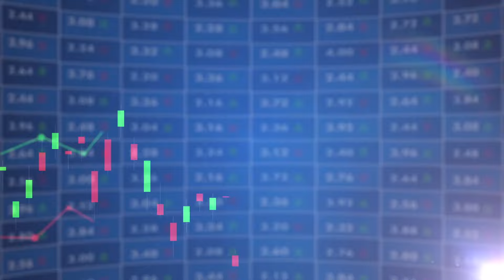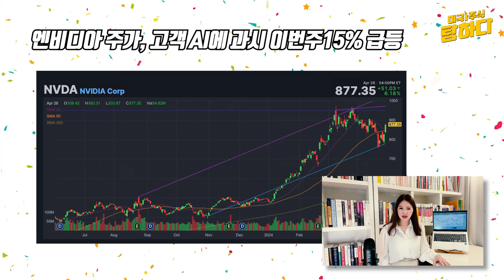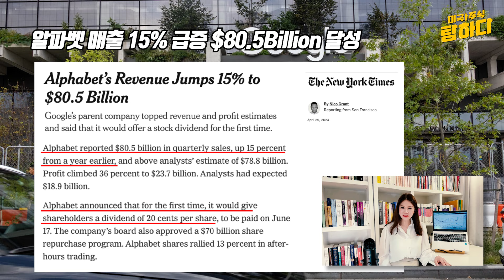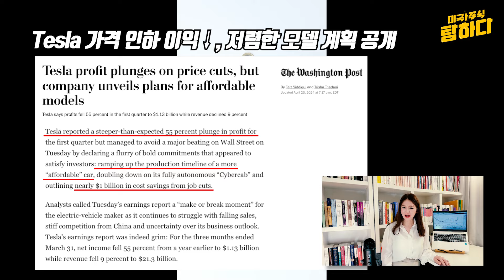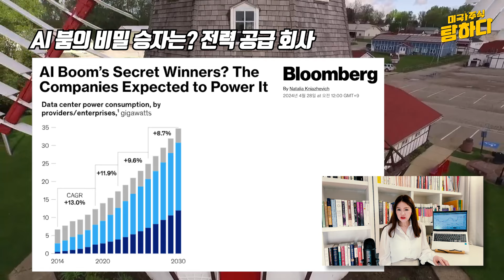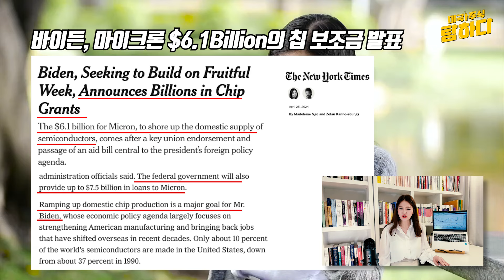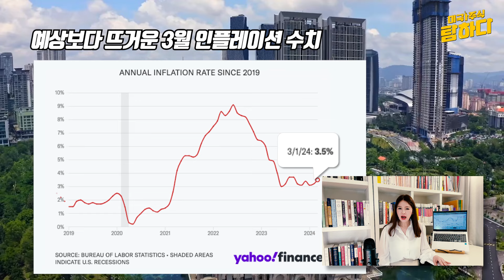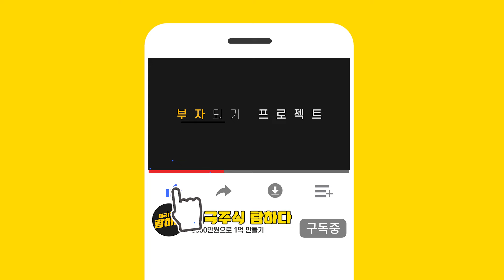엔비디아 15% 오른건? 대기업 고객이 인공지능 투자 2배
엔비디아 주식회사 주가는 지난주 매도세에서 반등했는데요, 이는 이 칩 대기업의 가장 큰 고객들 중 일부가 인공 지능 투자를 두 배로 늘리고 있기 때문이다.
그리고 프리드리히 니체는 인간이 위대한 것은 우리가 결코 최종 ‘목적지’가 아니라 변화와 성장을 통해 계속 진화하는 ＇다리＇이기 때문이라고 합니다. 어떤 내용인지 소개합니다.

『차라투스트라는 이렇게 말했다』 프리드리히 니체

엔비디아와 AI관련 종목 소식
엔비디아 주가, 고객 AI에 과시 이번주15% 급등
알파벳 매출 15% 급증 $80.5Billion 달성
Microsoft A.I. 투자 결실 맺어 매출 증가 보고
Microsoft, 실적 발표 후 주가 목표치 상향 조정

Tesla 가격 인하 이익↓, 저렴한 모델 계획 공개
이제 EV 구매 시 $7,500 선불 할인 받을 수 있어
AI 붐의 비밀 승자는? 전력 공급 회사
Apple, iPhone용 OpenAI 생성형 AI기능 논의

바이든, 마이크론 $6.1Billion의 칩 보조금 발표
사우디아라비아는 AI 초강대국 위해 큰 돈 쓰다

시장 현황
예상보다 뜨거운 3월 인플레이션 수치
인플레이션이 있는 곳과 그렇지 않은 곳
미국 경제 1분기 연율 1.6% 성장, 급격한 둔화세
금주 주목할 이벤트, 연준 회의/SMCI실적발표